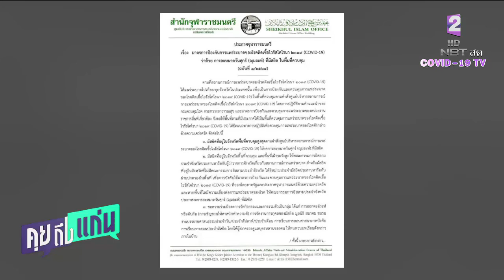ประกาศจุฬาราชมนตรีเฝ้าระวังโควิด 19 งดจัดกิจกรรมทางศาสนา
คุยถึงแก่น 06 มค 2564